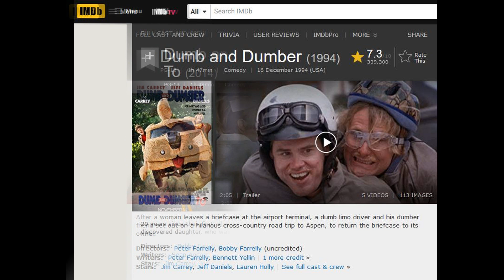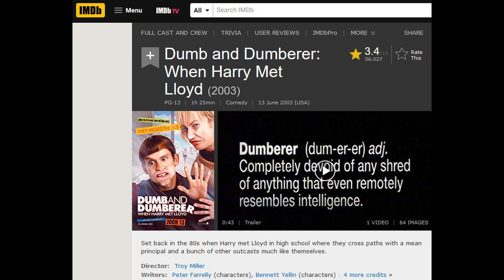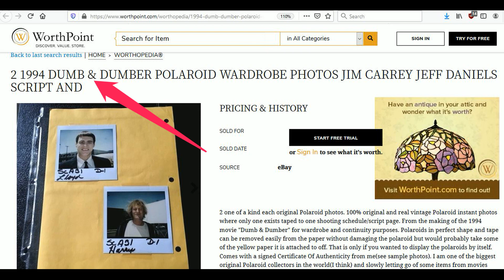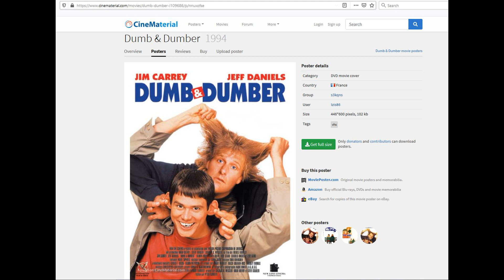DUMB & DUMBER Mandela Effect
I remember this movie title was "DUMB & DUMBER" and there were no backwards letters in the title. Now the second letter "B" in Dumber is now backwards. Oh and the "&" symbol has also changed as well it is now spelled out "AND".

• Track Info:

Title: Days Are Long
Artist: Silent Partner
Genre: Cinematic
Mood: Sad

Wonderland (instrumental) - Scandinavianz

Track Info:

Title: Wonderland (instrumental) by Scandinavianz